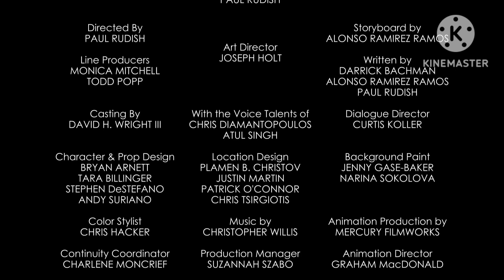Mickey Mouse End Credits (Version 31st)